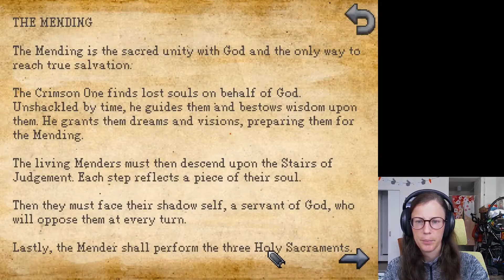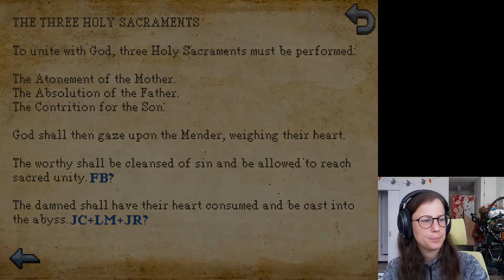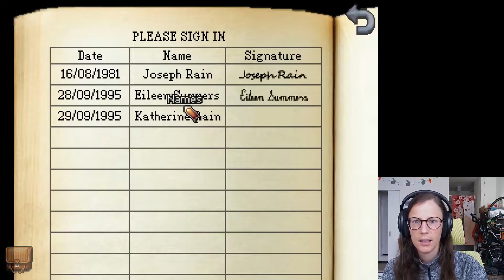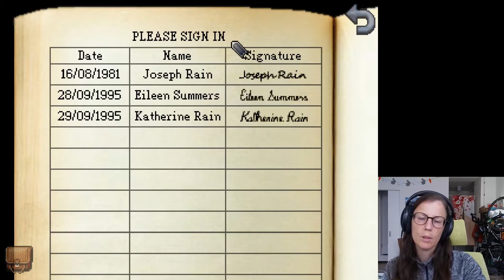Kathy Rain [10]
We apparently have a doppelganger now!